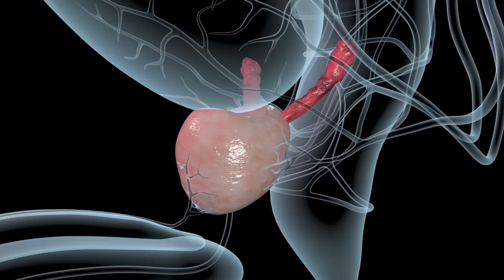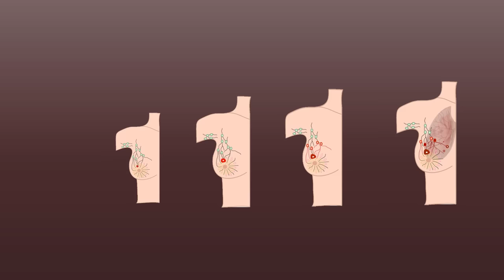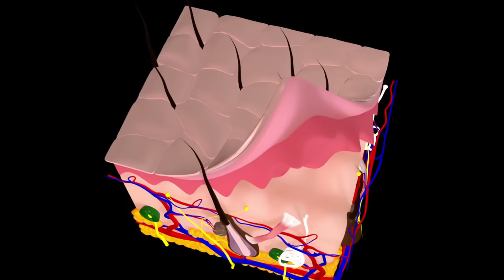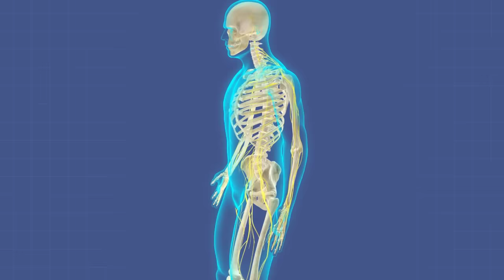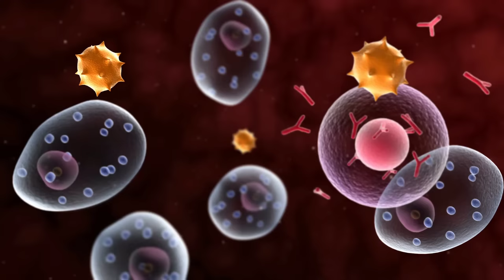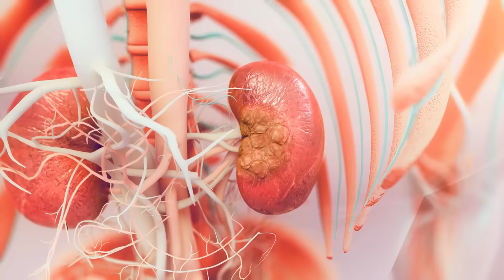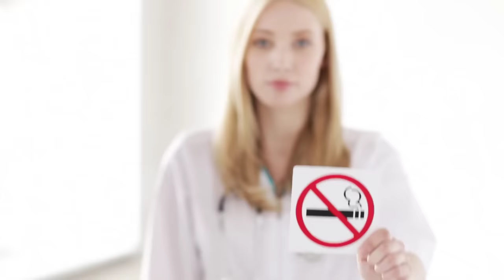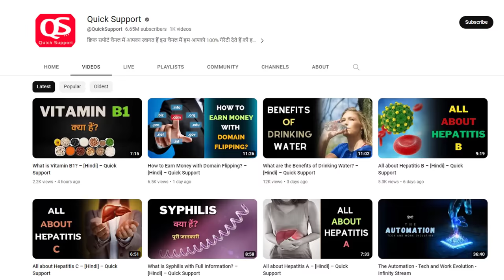What is Cancer with Full Information? – [Hindi] – Quick Support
What is Cancer with Full Information? – [Hindi] – Quick Support. आज का ये वीडियो बनाने का पर्पस यही है कि कैंसर के बारे में वो सारी जरुरी बातें आप जान सकें, जिनके जरिये आप अपनी और अपनों की सेहत को सुरक्षित रख सकते हों इसलिए वीडियो में लास्ट तक बने रहियेगा..